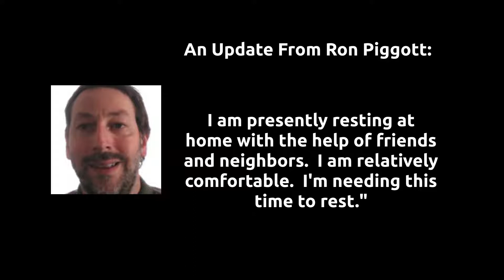A September 3rd 2018 Update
I've experienced a setback with my health care.  This is a brief update for my channel subscribers to know what has transpired.